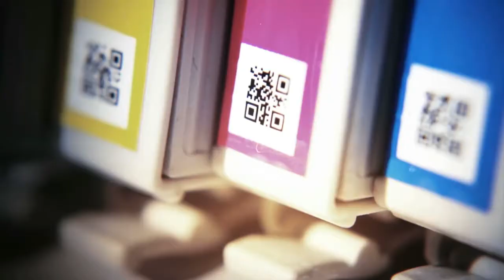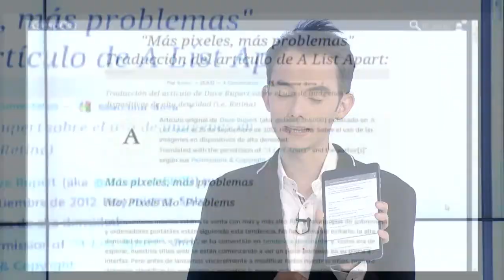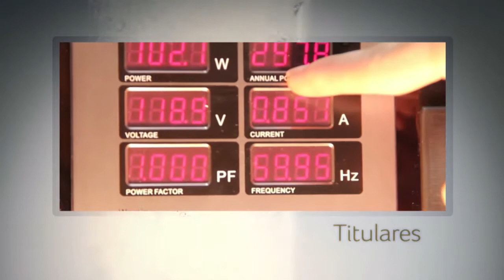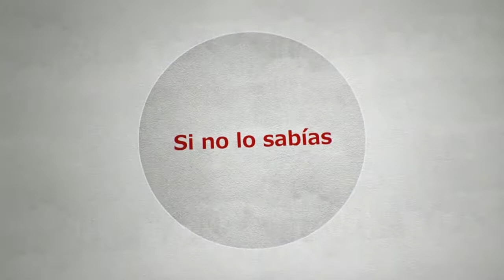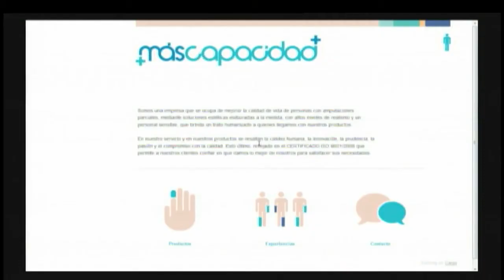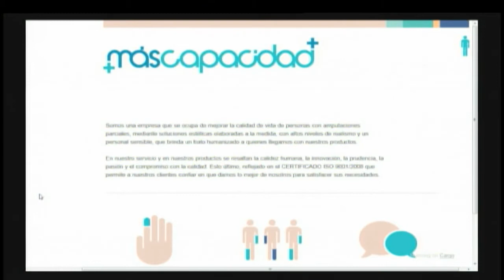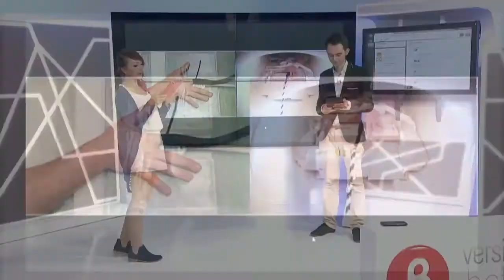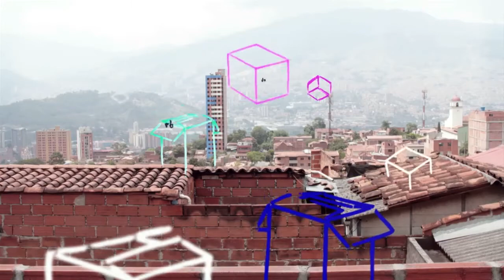Versión Beta 792 29 abril: Responsive Design (diseño adaptable o adaptativo) (capítulo completo)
Y en tiempos donde hasta lo creativo tiene programada la obsolescencia.

Veremos:
- Un experto en manos, y en prótesis y en robotica.
- Aplicaciones para encontrar tu gemelo en Facebook
- Conoceremos una empresa dedicada a la luz led
- Les tenemos noticias sobre los chasquidos de dedos
- El mundo es una caja metida entre cajas dice nuestro equipo de cosas locas.
- Además de virales, recomendados, y mucho más…